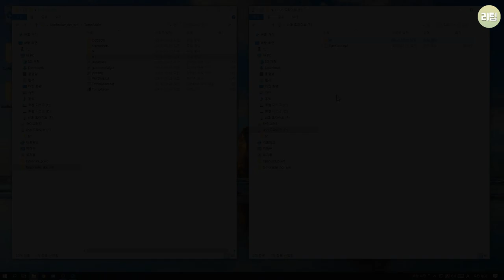고전 명작 툼 레이더를 에뮬 게임기로 즐기자!! OpenLara / RG350 게임기